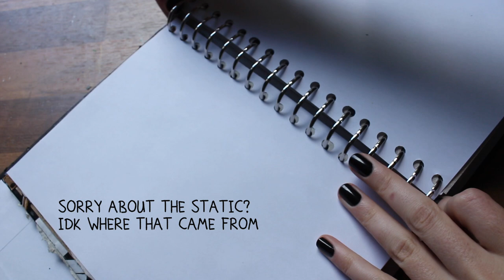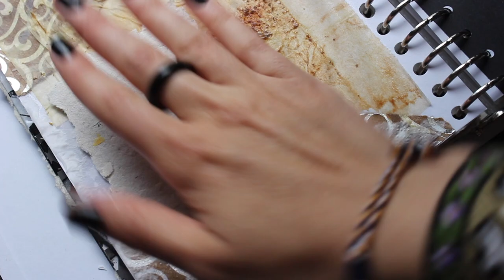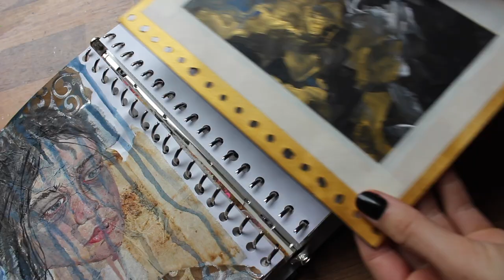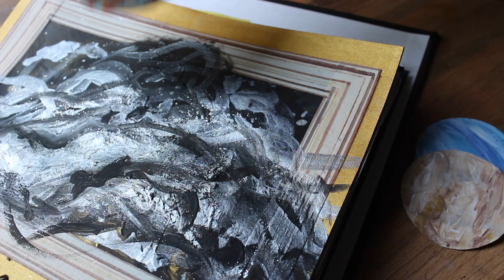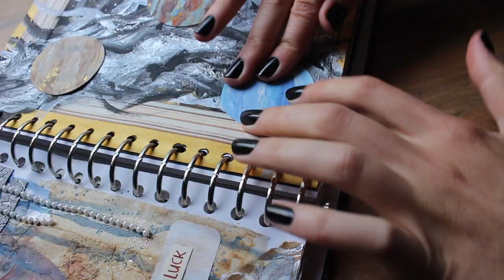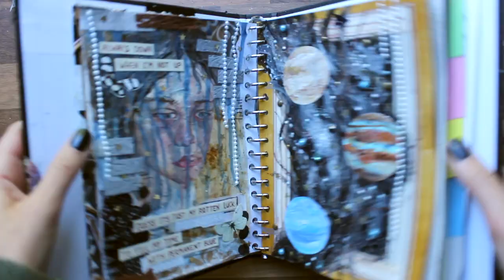Art Journal ASMR #89 (no talking)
✿ FAQ ✿
Age: 21